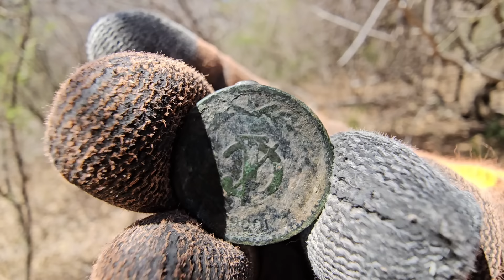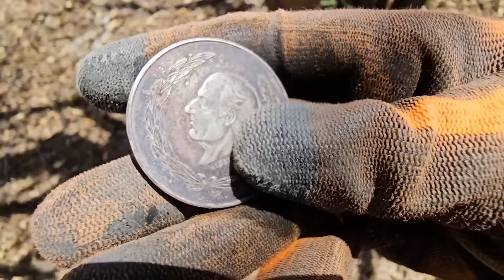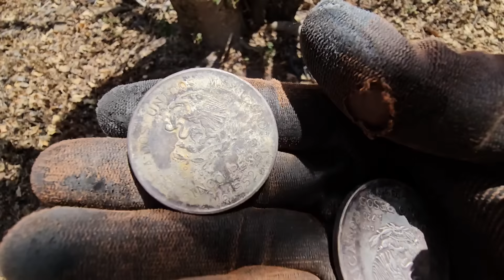Fuimos Al cerro de las BOLAS DE FUEGO y que sorpresa nos llevamos al descubrir este TESORO.